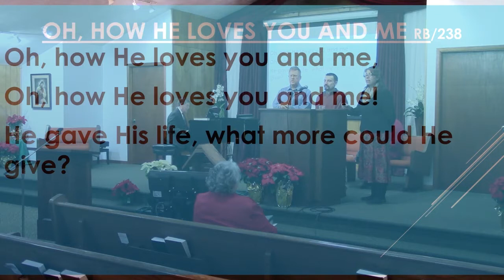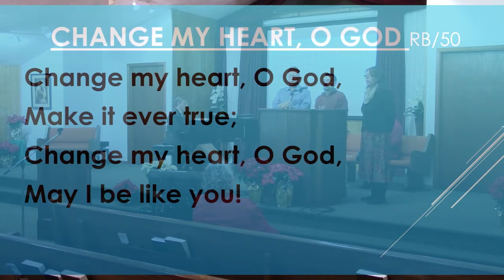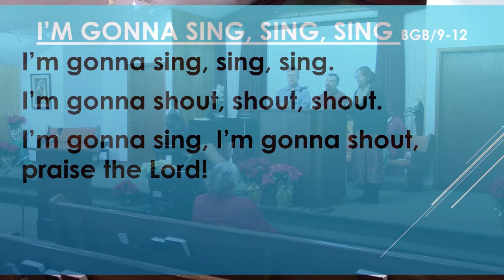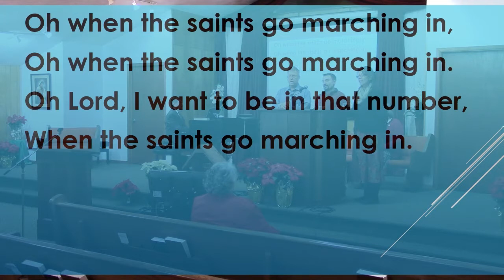Richland Center Seventh-day Adventist Church - Linda Bishop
Richland Center Seventh-day Adventist Church
Linda Bishop - 12/14/2019

A Gift That Keeps on Giving